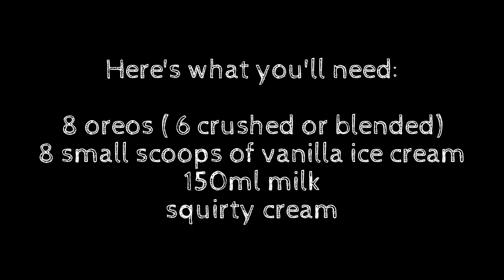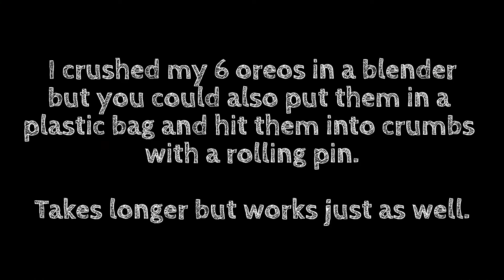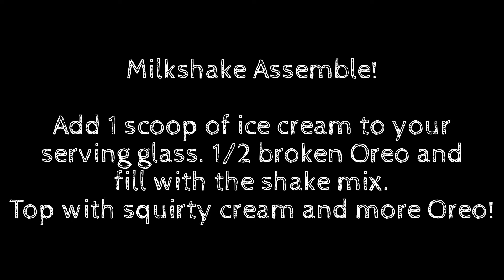Oreo Milkshakes ....how to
The sun finally started shining in my part of England this week so i made some Oreo Milkshakes for my family to sit in the garden and slurp! These are so easy and totally not low fat! They are really delicious and well worth making for a a treat. If you don't like Oreo's you could mix it up using your favourite biscuit/cookie.